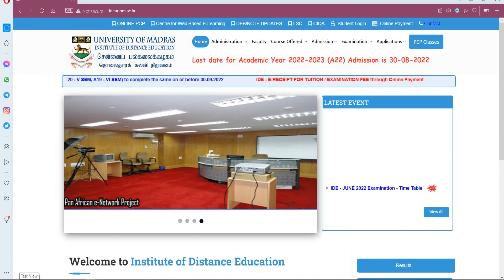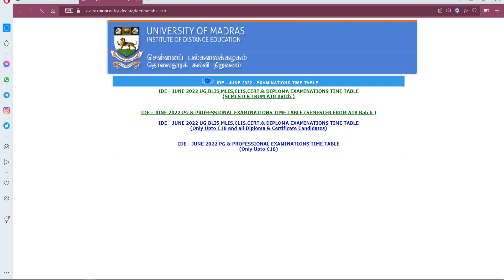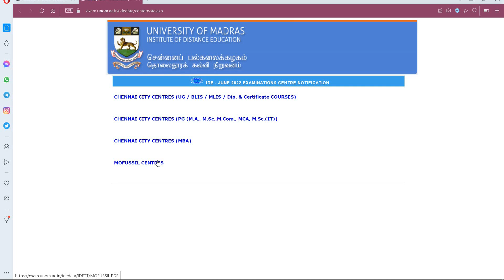June 2022 Exam Mode, Exam Timetable and Exam Centre - Madras University Distance Education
Hello Friends

In this video we are going to watch about madras university latest update on exam mode, exam centre and exam time table for June 2022 semester.